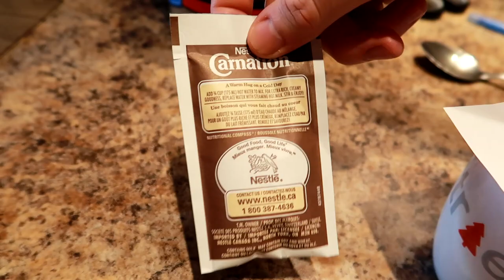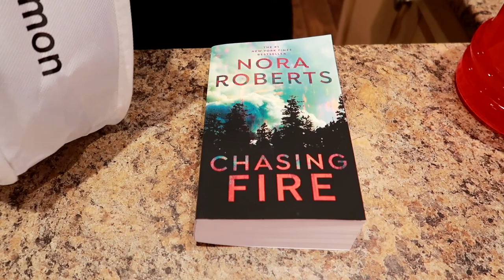5 Easy HACKS to STOP QUARANTINE WEIGHT GAIN (These Actually Work)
In this video I give you 5 easy tips to help you stop gaining weight in the quarantine.  You might even lose a few pounds.